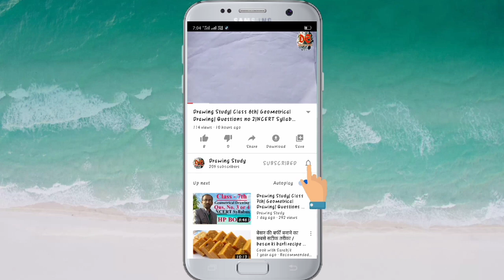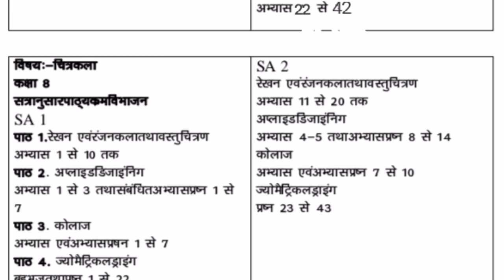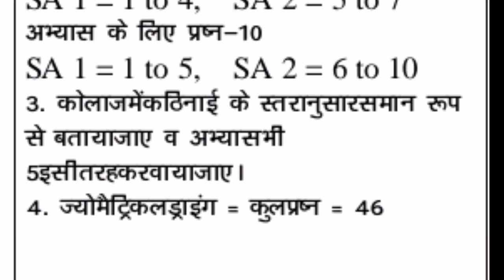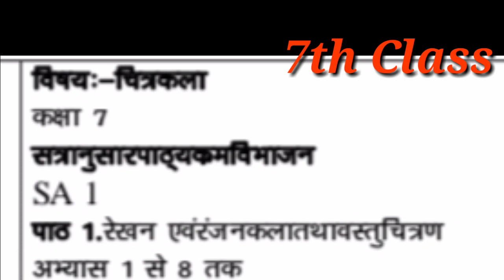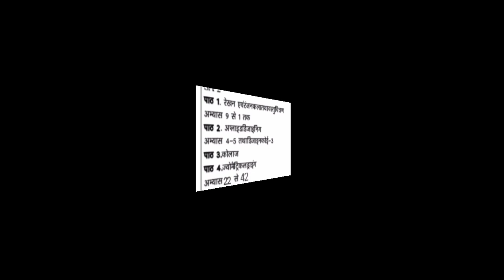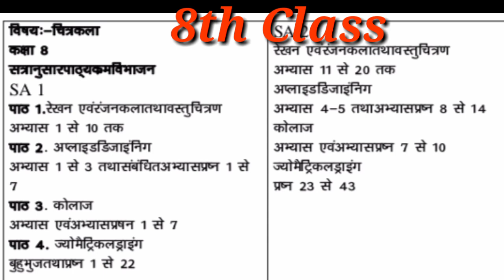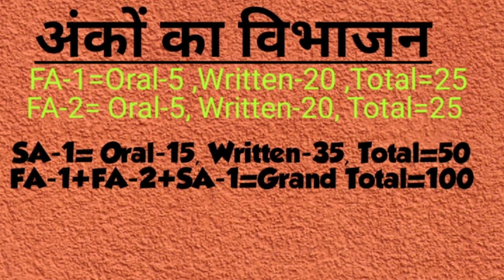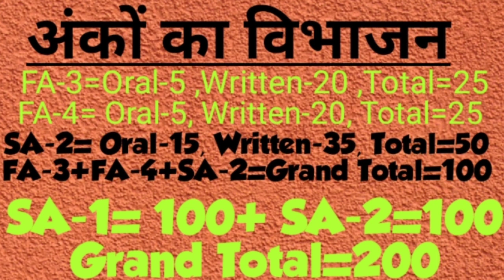Drawing Study| Syllabus Class 6th to 8th| Subject Drawing| NCERT Syllabus| HP Board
Drawing Study
 Dear learners,

धन्यवाद।
ड्राइंग का सिलेबस छठी से आठवीं।